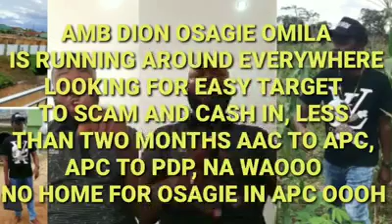ALBERT WOLF OBAZEE THE SATAN AMBASSADOR VS DION HYENA OSARODION OMILA OSAGIE THE AMBASSADOR SCAMS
ALBERT EMITE WOLF OBAZEE THE SATAN AMBASSADOR VS DION HYENA OSARODION OMILA OSAGIE THE AMBASSADOR SCAMS